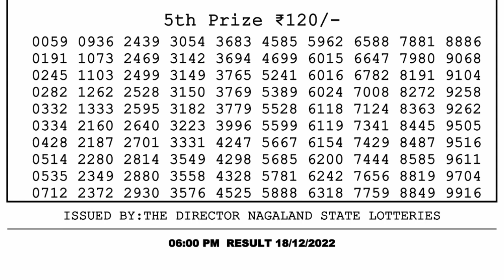Nagaland Lottery Sambad Live 6pm 18.12.21